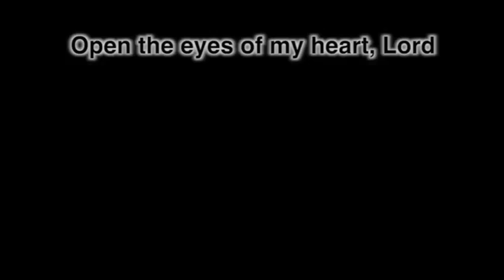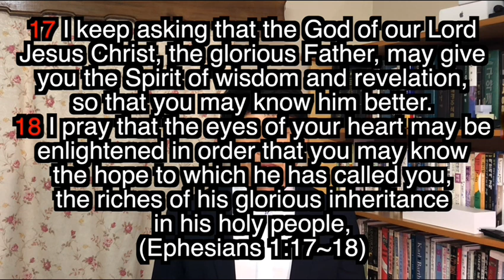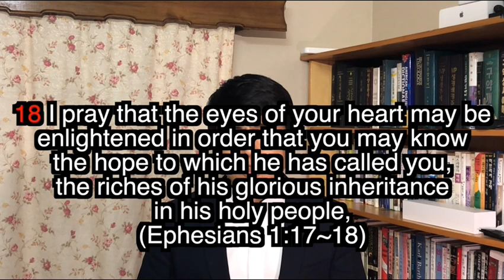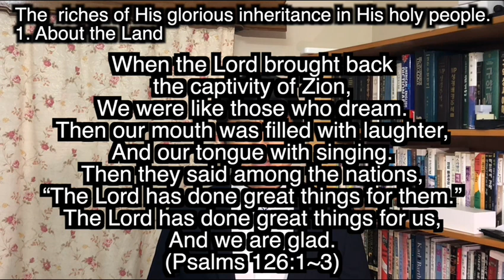14062020 Full Worship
Welcome to the house of Our God. This is Lomawai and Naceva Church.
00:05 Opening Prayer
01:11 Oh Jai jai gar
06:17 Tere Paas
10:50 These are the days of Elijah
15:26 Open the eyes of my heart. Lord.
20:09 Scripture Reading Eph 1:17~18
21:45 Sermon Rev. Lim Jae min
"The Riches of glorious inheritance"
46:23 Benediction